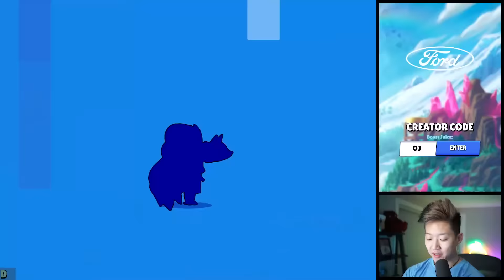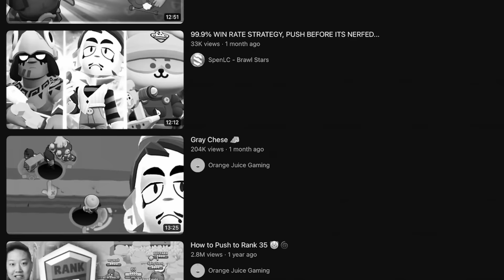The BIGGEST Brawl Update of 2023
EVERYTHING in the Brawl update, balance changes, new environment, new maps, new skins, pins, battle start screen, masteries, player cards.